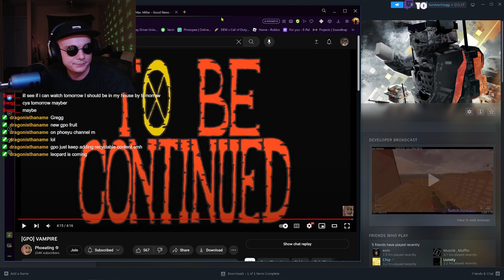[GPO] Become a VAMPIRE in a Lifeless Game !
Lets see if the New Vampire Fruit will suck the life out of Grand Piece Online.

I Stream on twitch most days at 6pm Eastern Standard Time